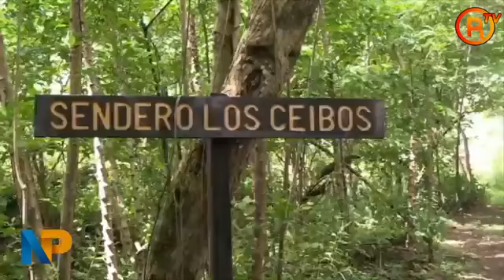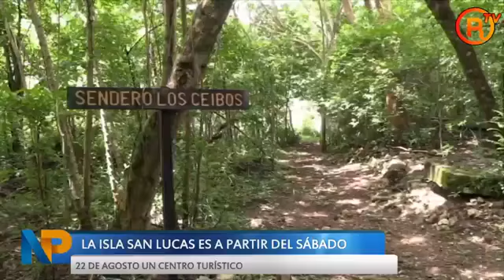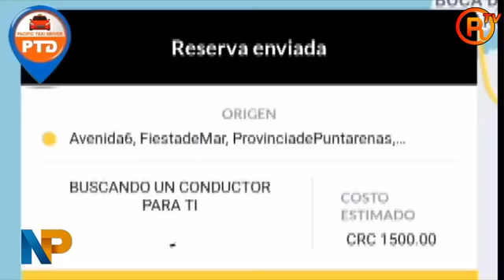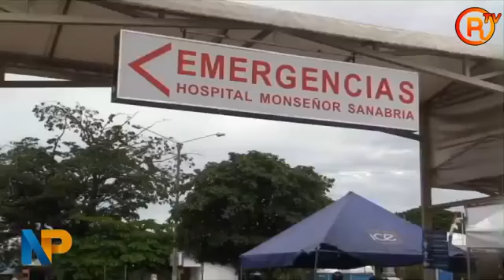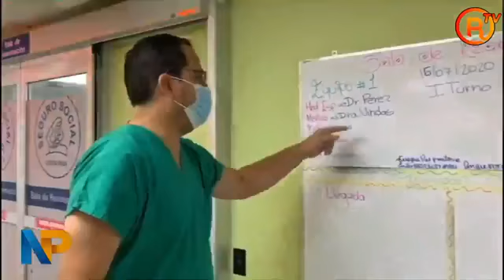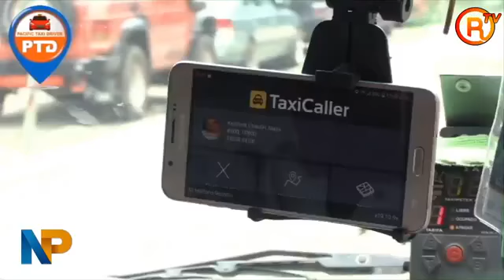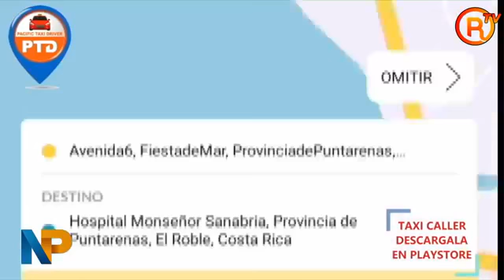Noticias del Puerto Edición N°1